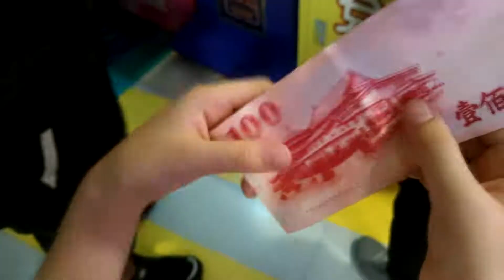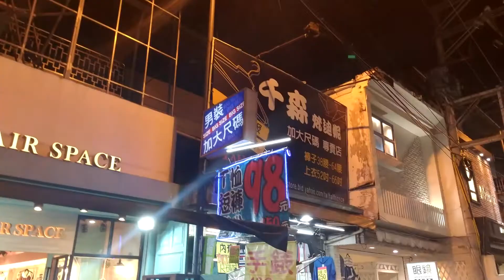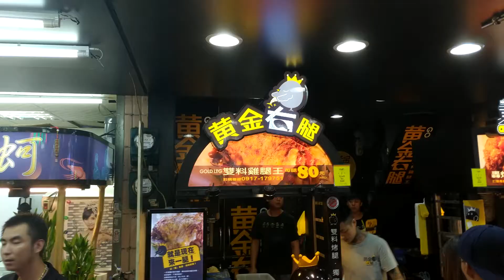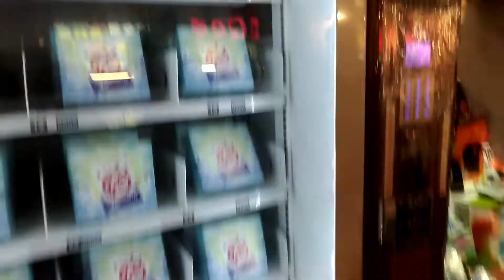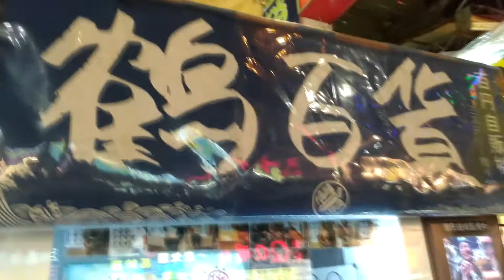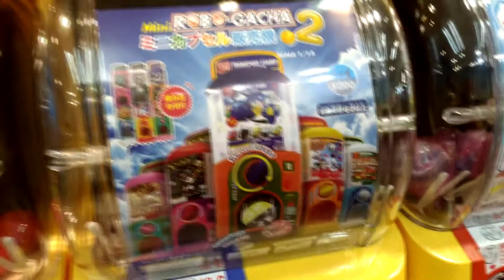神堂光|VLOG|小芷初次見面 一中街 中友 湯姆熊 逢甲 玩一整天辣 又抽百元販賣機?! |20170903|#13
這次見面的實況主 有 小芷 還有阿辰 及 一堆隱++
小芷Grace的離島 @grace19860101

有任何建言歡迎底下留言給我。

幫助阿光達成10000追隨 HELP ME GET 10000

幫助阿光達成500讚 HELP ME GET 500